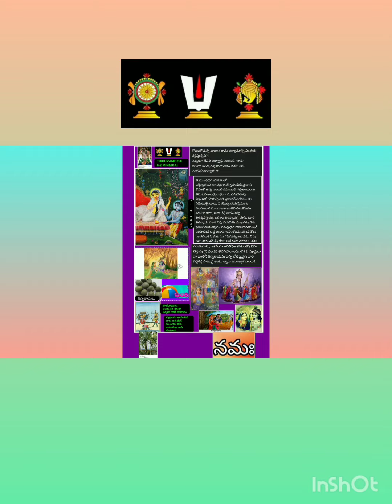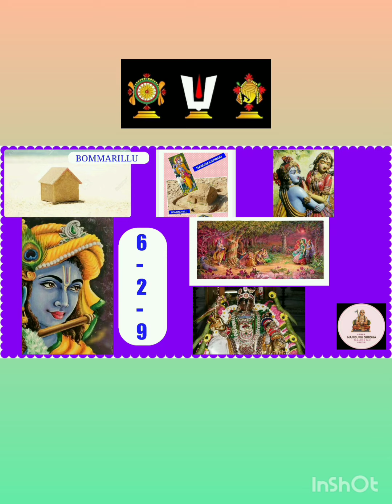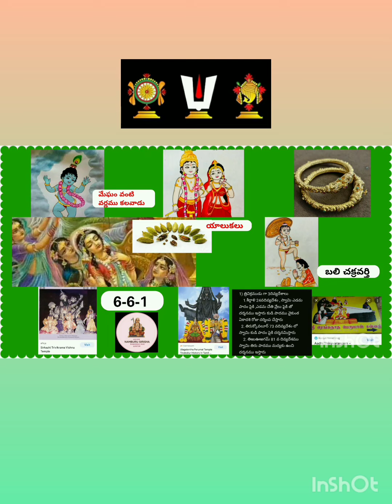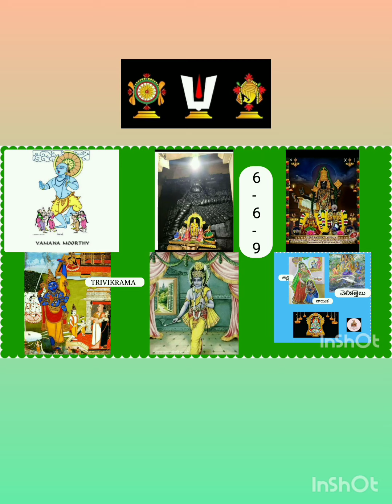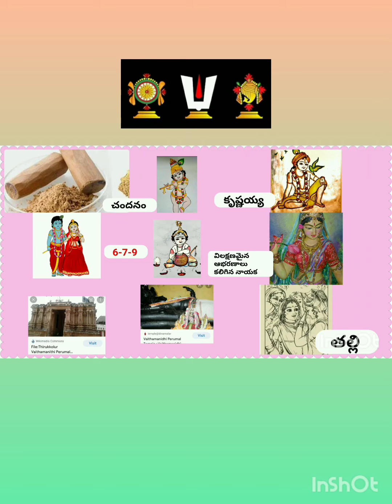భగవద్విషయపునశ్చరణ🙏ఆరవపత్తు - శ్రీమతి. నంబూరు.శిరీష గారు, గుంటూరు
భగవద్విషయ 6వపత్తు సంక్షిప్త సింహావలోకనం.
మన ఆన్లైన్ గోష్ఠివారిచే జరుగుతున్న పునశ్చరణ. వారు ఎంతవరకు గ్రహించారో, అది వారి మాటల్లోనే పునశ్చరణగా అందిస్తున్నారు.

అడియేన్ రామానుజదాసి🙏